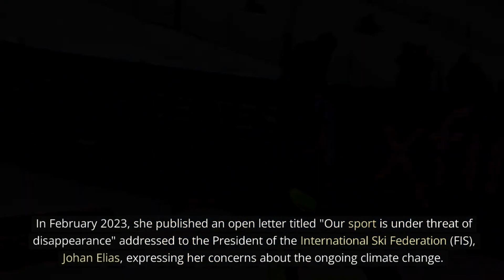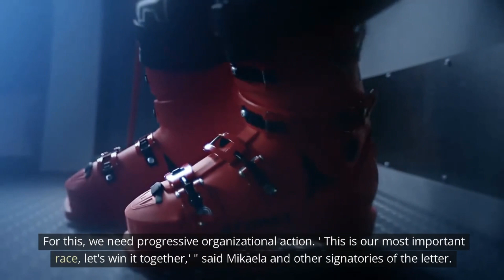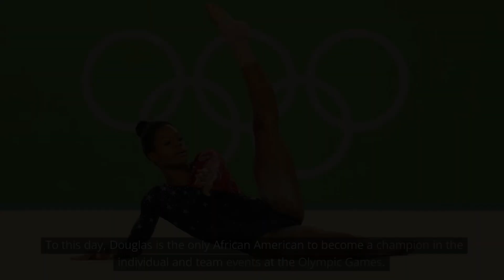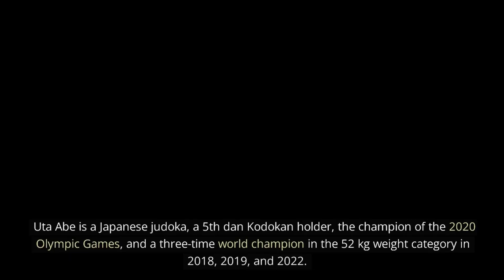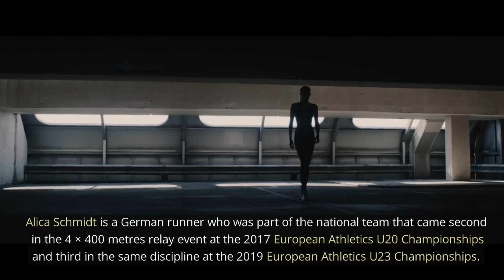Top 10 Most Beautiful Women in Sports. Part 2.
Welcome to the second part of our Top 10 list of the most beautiful women in sports!
In this video, we will introduce you to 10 new elegant and athletic ladies who have not only shown their skills in their respective sports, but have also captivated us with their beauty and charm.
From soccer to tennis to gymnastics, these women represent the best of both worlds.
So sit back, relax, and enjoy this visual feast of stunning athleticism and gorgeousness.
Which female athlete do you think should be included in our selection of the most beautiful female athletes? Write your answer in the comments!